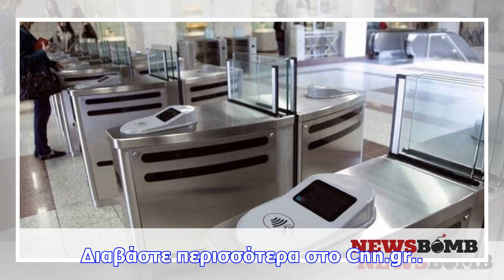Ηλεκτρονικό εισιτήριο: αγορά πολλαπλών εισιτηρίων με έκπτωση από τον οασα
Newsbomb Τη νέα εκπτωτική πολιτική αγοράς ηλεκτρονικών εισιτηρίων εγκαινίασε χθες, Δευτέρα ο ΟΑΣΑ, κ...